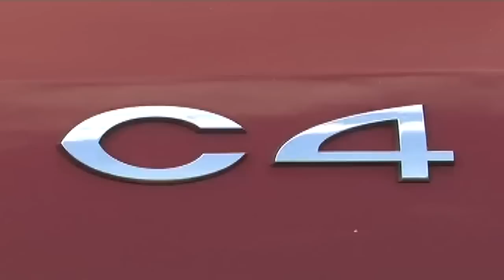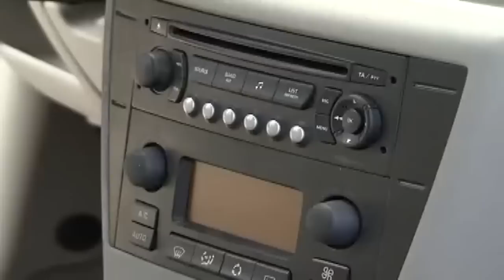MotoStory - Grażyna Wolszczak - urodzony kierowca?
Ten odcinek MotoStory poświęcony jest Grażynie Wolszczak, aktorce znanej z takich produkcji jak "Na Wspólnej" czy "Wiedźmin".